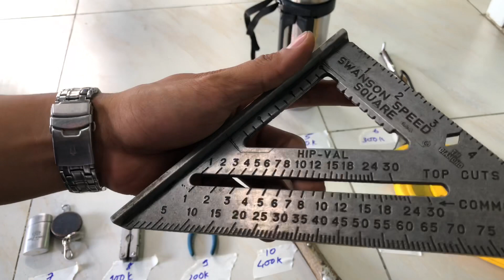O385620885 ngay 20-6-2019da0 đi rừng ? Thước usa . Kìm đa năng gerber . Mỏ hàn . Bình giữ nhiệt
- Mình tuyển chọn hàng bãi đẹp và hoạt động tốt cho tất cả anh em đam mê .
- Cảm ơn anh em đã ủng hộ và tin tưởng .
- Địa chỉ : số 55 đường song hành quốc lộ 22 .phường tân hưng thuận . Quận 12
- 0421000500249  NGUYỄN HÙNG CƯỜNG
VIETCOMBANK chi nhánh Hùng Vương -TP.HCM
- Xin  chan thanh cảm ơn tât cả anh em chú bác đã luôn tin tưởng và ủng hộ